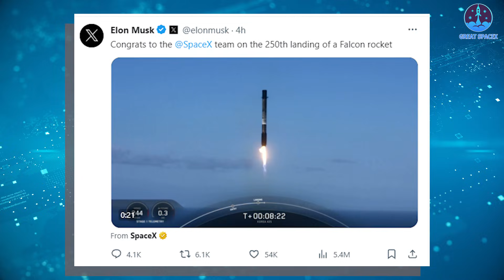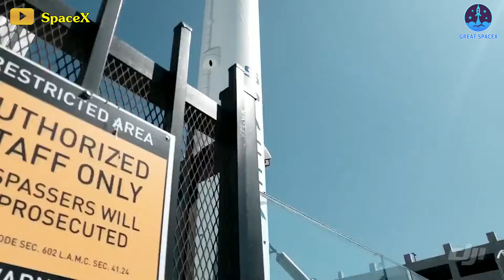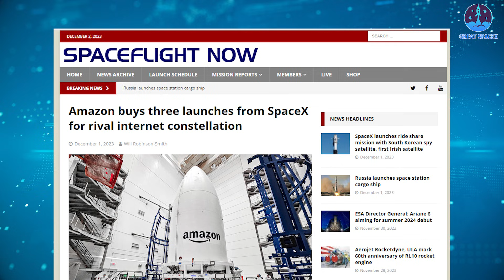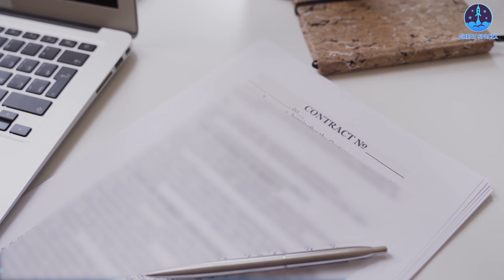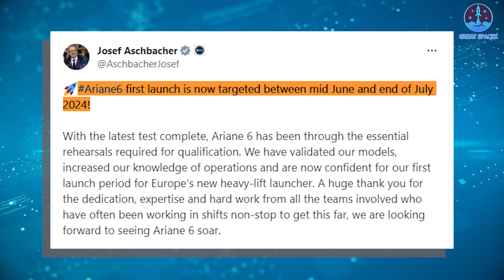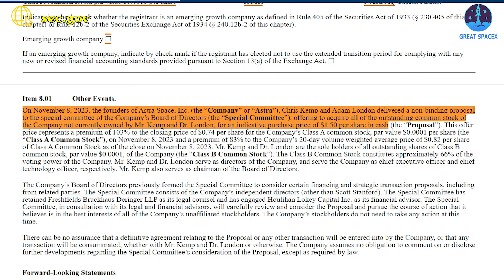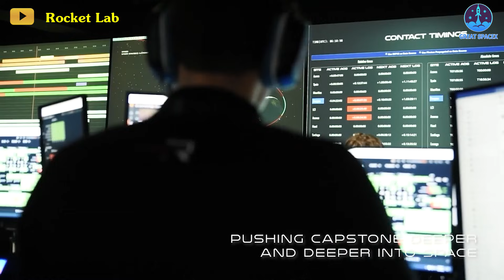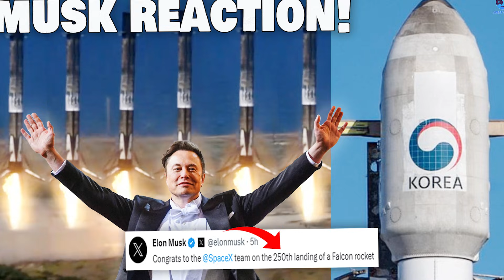Elon Musk Reaction to SpaceX's new world record that NO ONE HAS DONE IT BEFORE...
It's simply mind-blowing!
SpaceX has managed to convert the seemingly impossible into an effortlessly routine feat.
Take, for instance, the latest Falcon 9 launch mission, dedicated to deploying Irish and South Korean satellites. This send-off was a significant milestone as it marked the firm’s 250th successful rocket landing—a staggering achievement that leaves any other company or agency in the dust in comparison to SpaceX's incredible track record!
In a jubilant celebration, SpaceX commemorated this monumental feat with a video, showcasing the landing of Falcon 9's first stage on Landing Zone 4. This marked the completion of their 250th successful landing of a Falcon first stage booster. This particular booster, identified as B1061, embarked on its 17th flight, having previously supported missions like Crew-1, Crew-2, and the fourth and fifth Transporter rideshare missions. This liftoff held a special distinction—it was the first time a Falcon 9 first stage with over 15 previous flights supported a non-Starlink mission.
This turning point vividly underscores SpaceX's exceptional precision and unwavering reliability in rocket technology. The adeptness and commitment of SpaceX's team have once again demonstrated the extraordinary capabilities of Falcon 9. Not only can it deliver payloads into orbit with remarkable accuracy, but it also showcases an unparalleled ability to execute precise and controlled landings consistently.
Elon Musk, the CEO of SpaceX, also lauded this accomplishment, acknowledging the SpaceX team's achievement in the 250th landing of a Falcon rocket. His acknowledgment further highlighted the significance of this landmark achievement.
Considering its unrivaled flight rate, reliability, extensive reusability, and exceptional safety record, Falcon 9 undoubtedly stands as the most groundbreaking rocket family in the annals of space exploration!
Up to this point, SpaceX has achieved a total of 88 orbital launches using its Falcon 9 and Falcon Heavy rockets, all of which have been resounding successes. Additionally, SpaceX conducted two Starship test flights. This impressive number accounts for nearly half of the world's total flights. Approximately two-thirds of these SpaceX deployments have been dedicated to deploying satellites into space for the Starlink broadband network.
However, this is just the beginning. An exponential surge in SpaceX's launches is on the horizon, driven by the enterprise's audacious goal of achieving 100 flights within the current year. Looking ahead, if SpaceX manages to fly 12 times per month next year, which is their objective, the venture could be poised for an astounding 144 attempts in the upcoming year.
But it's not just about quantity; it's about output as well. According to BryceTech, a leading analytics and research firm in the space industry, the initial three quarters of this year, from January 1 to September 30, witnessed the placement of over 1,000 metric tons (equivalent to 2.2 million pounds) of payload mass into orbit.
Not surprisingly, a colossal 80 percent of this substantial payload mass originated from SpaceX, predominantly focused on expanding the Starlink network through multiple launches. Each launch involving a Falcon 9 carried a full load of 23 second-generation Starlink satellites. This configuration represented the heaviest payload ever deployed by a single SpaceX rocket. The cumulative weight of 23 second-gen Starlinks surpassed 40,000 pounds or approximately 18.4 metric tons, highlighting the cumulative impact of these pivotal Starlink missions.
In the global arena of space exploration, China secures a relatively secure second position concerning both the frequency and payload mass propelled into orbit. BryceTech's comprehensive data points to China's collective rocket launches accounting for just over 80 metric tons of payload during the first nine months of this year—approximately a tenth of the payload mass orbited by SpaceX.
In essence, Falcon 9 has emerged as the most prolific and active 'broomstick' in the cosmic theater of space exploration, sweeping away records and propelling humanity's journey into the cosmos!